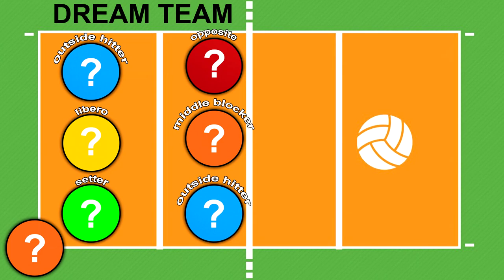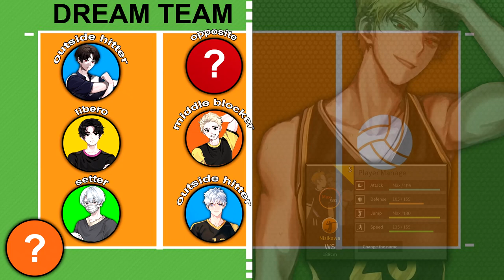DREAM TEAM The Spike in Real Volleyball. All Characteristics s-rank. The Spike. Volleyball 3x3